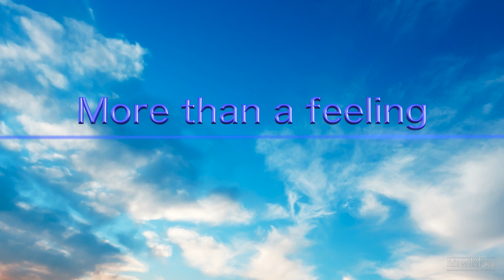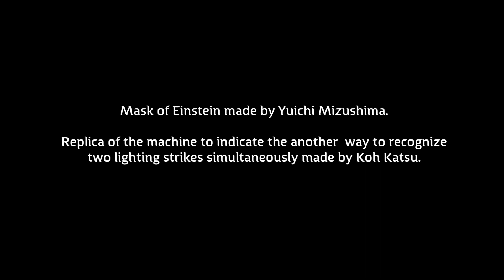More Than a Feeling, Boston, covered by Masahiko Makanae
To advertise my book "Mathematical and Logical Issues in the development of Einstein's Time", I uploaded this music video. I hope you enjoy it.